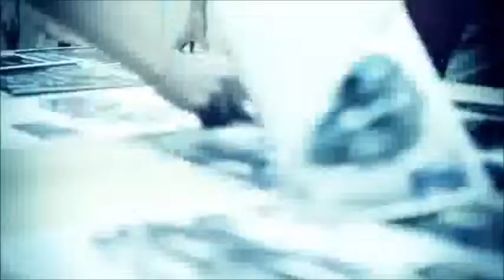Toyota FT 86 II Concept